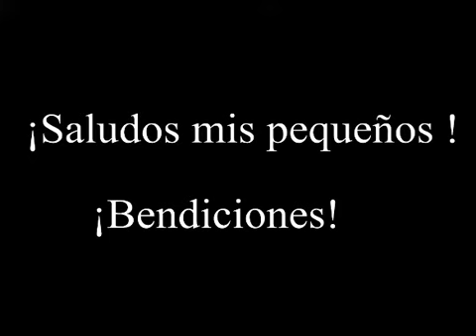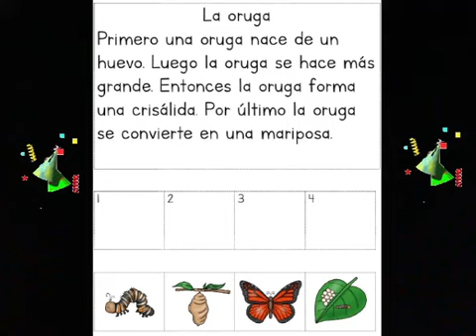jenny lectura 2020 11 09 18 22 55